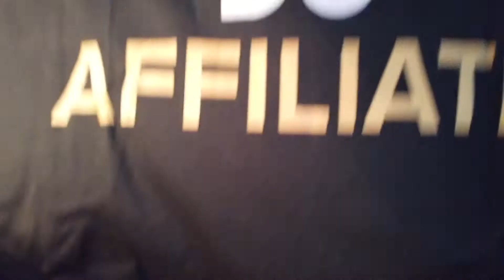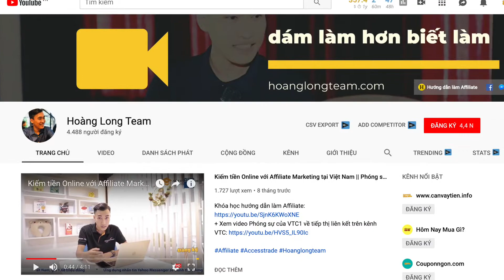Đăng ký tài khoản Affiliate Accesstrade, kiếm tiền và nhận quà